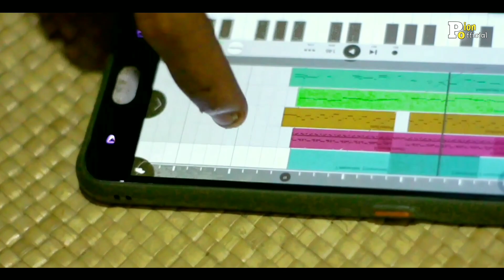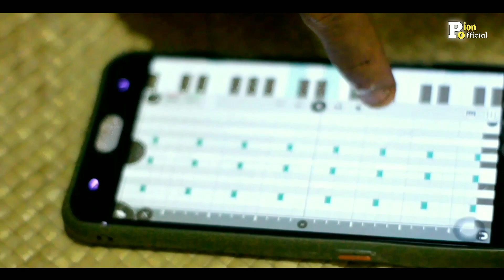LAGU ACEH TERBARU 2023(SEUNANG HATE. MASPION OFFICIAL. COM)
Assalamu'alaikum
Haloe!
Kawan kawan ku semua terus berikan semangat untuk kami agar kami semangat membuat konten dan Jangan lupa seperti biasa SUBSCRIBER DAN LIKE. Agar konten selanjut nyan terus berjalan di media anda.

JUDUL                    : SEUNANG HATE

ASTIS                      :MAS PION

VIDEO CLIP             : DIKA. FAUZI. FAHRIL.SADDAM
. DIMAS PALES. BG EMI

MIXING                      : AREMI STUDIO

LIRIK                           : MAS PION

KAMERAMEN           : DIKA WIJAYA

EDITING                     : MAS PION